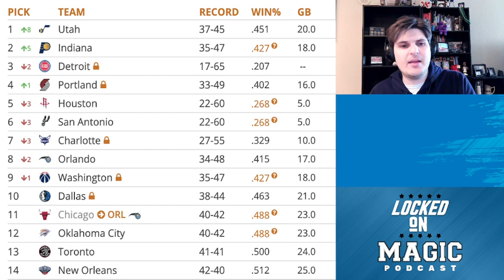Orlando Magic protect their home court (or at least start to)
The Orlando Magic had all the trappings of youth as they learned to play and win in the NBA. They did succeed in starting to establish their homecourt, doing enough to get Magic fans to buy in and fill the Amway Center. But the team still had its struggles to win the games they needed to, dropping plenty they will regret.

Ultimate Pro Basketball GM
To download the game just visit probasketballgm.com or look it up on the app stores. Our listeners get a 100% free boost to their franchise when using the promo LOCKEDON (ALL CAPS) in the game store.